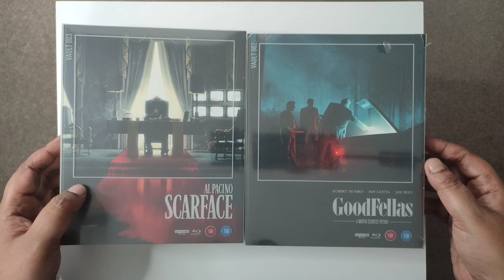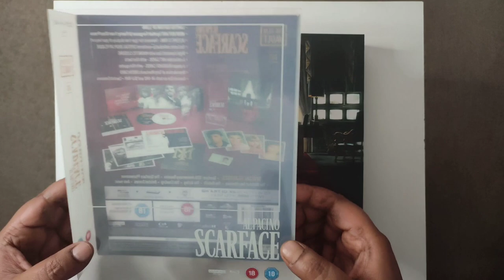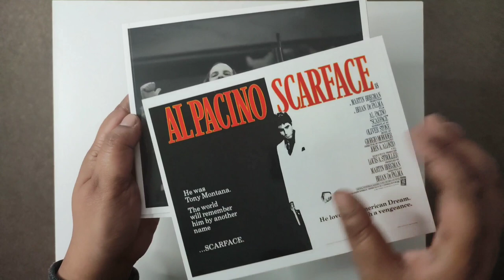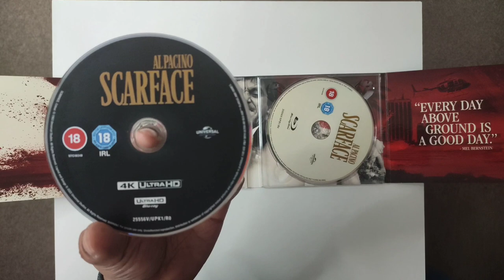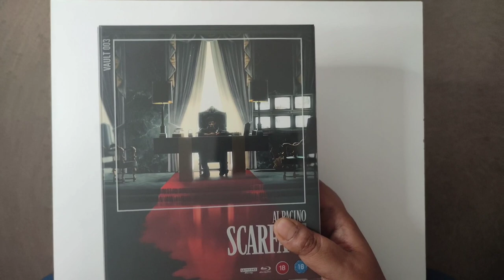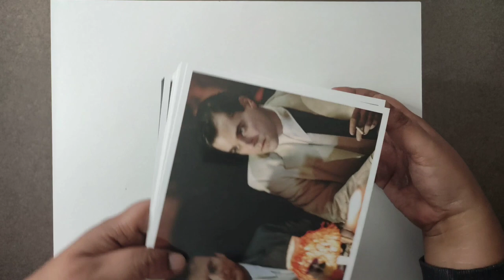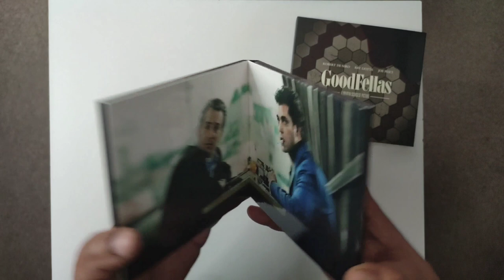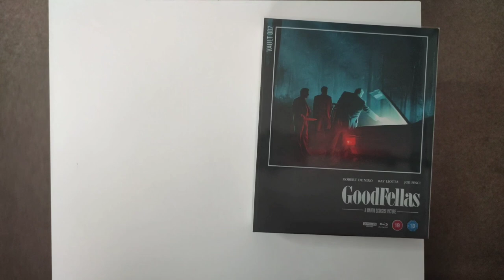SCARFACE & GOODFELLAS 4K UHD Unboxing | The Film Vault Range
Unboxing the limited editions of Scareface & Goodfellas from The Film Vault Range.

Scarface 1983
Starring: Al Pacino, Michelle Pfeiffer and Steven Bauer.
Written by: Oliver Stone.
Directed by: Brian DePalma.

Goodfellas 1990
Starring: Robert DeNiro, Ray Liotta and Joe Pesci.
Written by: Nicholas Pileggi.
Directed by: Martin Scorsese.